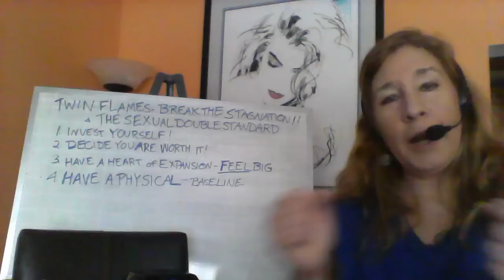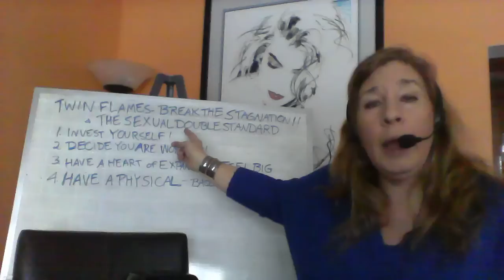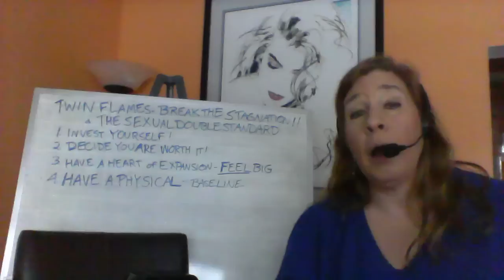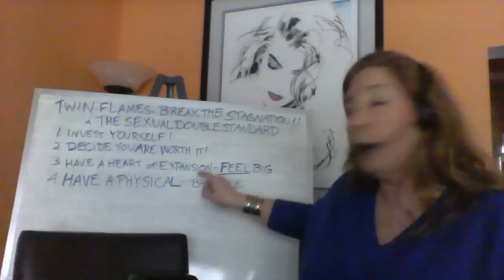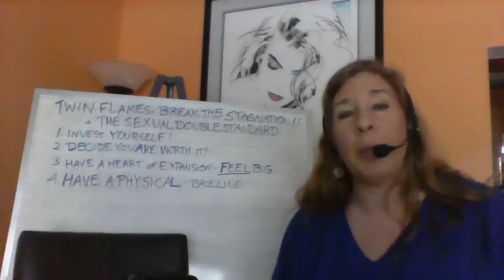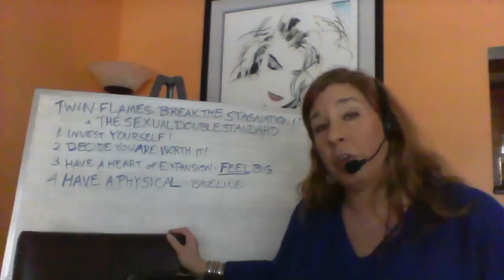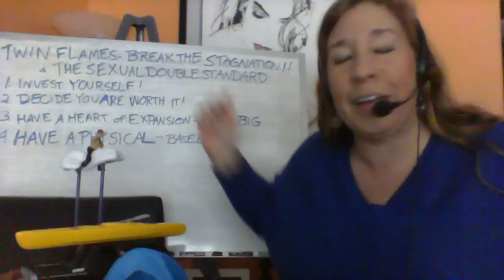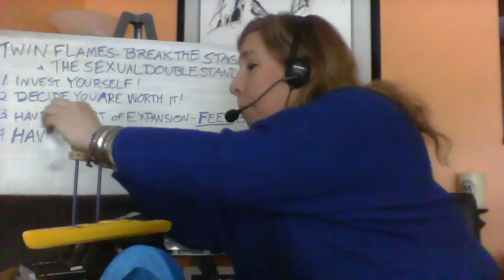Twin Flames Break the Stagnation and Double Standard!